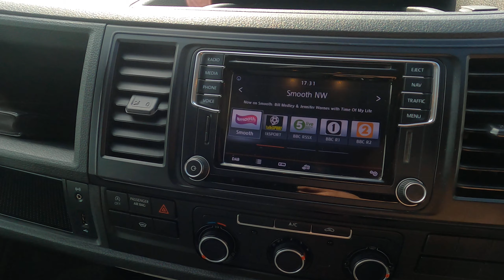Volkswagen Transporter Highline L2